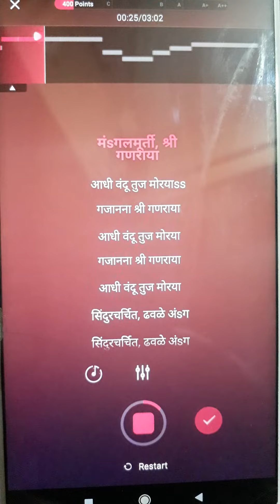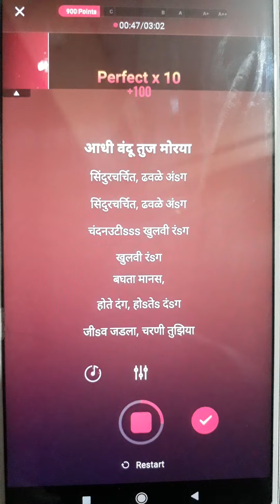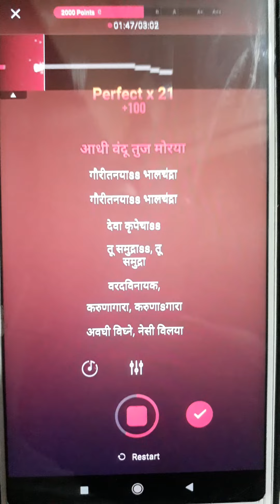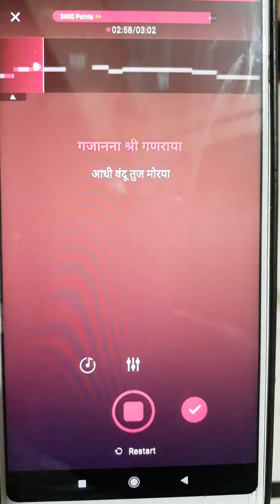Ganpati Song //गजानना श्री गणराया //